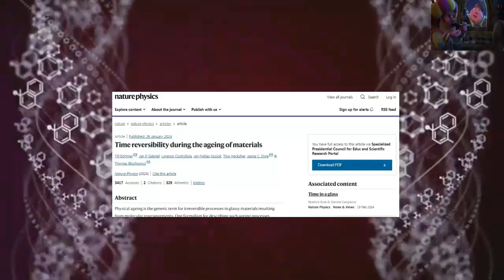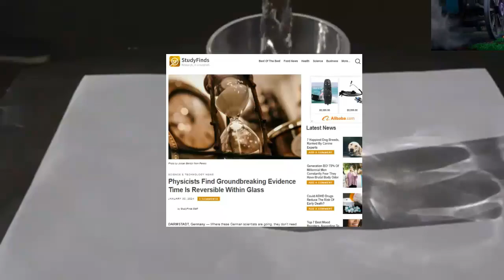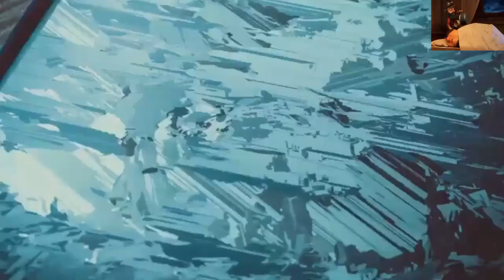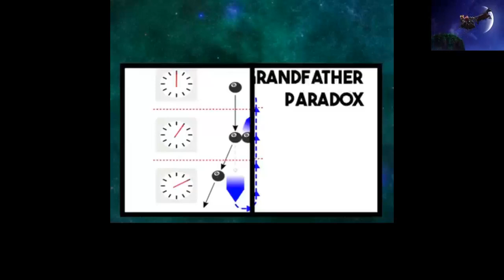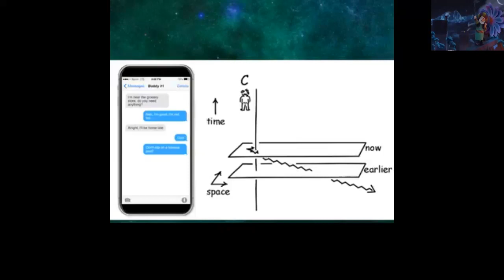إكتشاف أول مسافر عبر الزمن من المستقبل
ناسا تكتشف أول مسافر عبر الزمن من المستقبل | قصة حقيقية
ماذا يوجد عند حافة الكون؟
الخلود | الدحيح
رحلة إلى حافة الكون
ماذا يوجد بعد حافة الكون
ماذا يوجد علي حافة الكون؟ وازاي الكون بيتوسع بسرعة أكبر من سرعة الضوء؟
الكون مكان شاسع جدا، ويحتوى على ترليونات المجرات، وكل مجرة تحتوي على مليارات النجوم والكواكب، والمسافات بين المجرات مسافات شاسعة لا يمكن لعقل انسان ان يتخيلها، ولذلك تقاس بالسنة الضوئية، وهي المسافة التي يقطعها الضوء في سنة كاملة
فنظرية التمدد العظيم تعتبر من النظريات المشهورة التي تفسر كيفية نشأة الكون ، لكن الحقيقة أن هناك العديد من النظريات المختلفة التي تثبت خطأ هذه النظرية ، و قد تكون مقنعة بشكل أكبر.